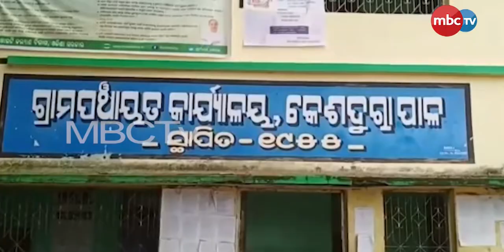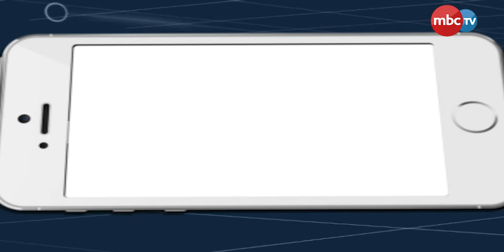ତ୍ରିସ୍ତରୀୟ ପଞ୍ଚାୟତ ନିର୍ବାଚନ ପାଇଁ ସରପଞ୍ଚ ପ୍ରାର୍ଥୀନୀଙ୍କ ପାର୍ଥିପତ୍ର ଦାଖଲ